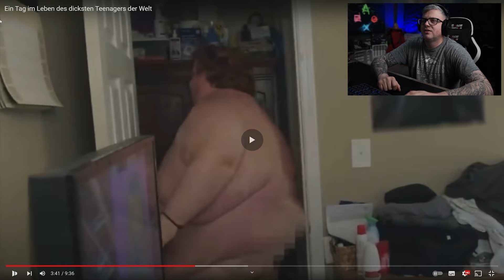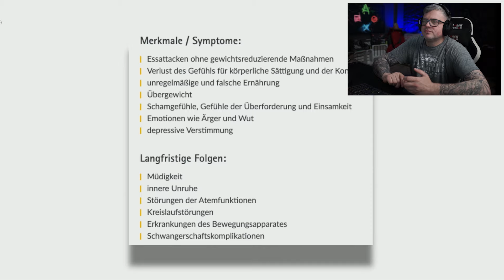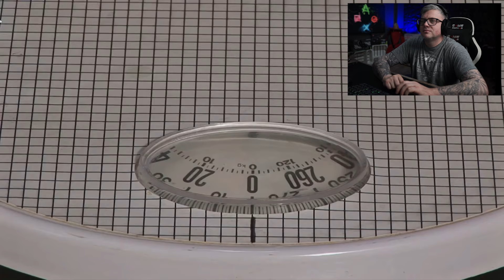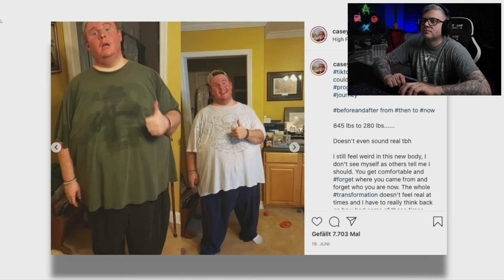Wie ist das Leben mit 320 KG I ZonckTV Reaktion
2019 hat Casey King an einer Reality-TV-Show mit übergewichtigen Menschen teilgenommen. Inzwischen hat der 38-Jährige viele seiner Kilos verloren. Ein Mann aus den USA hat 260 Kilo abgenommen. Zu Höchstzeiten wog Casey King nach eigenen Angaben 380 Kilo, nun sollen es etwa 120 Kilo sein.

▬ Original Video ▬▬▬▬▬▬▬▬▬▬▬▬▬▬

▬ LIVESTREAM ▬▬▬▬▬▬▬▬▬▬▬▬▬▬

 ▬ Social Media ▬▬▬▬▬▬▬▬▬▬▬▬▬▬

▬ Mein Equipment ▬▬▬▬▬▬▬▬▬▬▬▬

▬ Feedback ▬▬▬▬▬▬▬▬▬▬▬▬▬▬▬▬

Wenn du Anregungen, Verbesserungsvorschläge, Videoideen oder Kritik hast, lass es mich wissen!